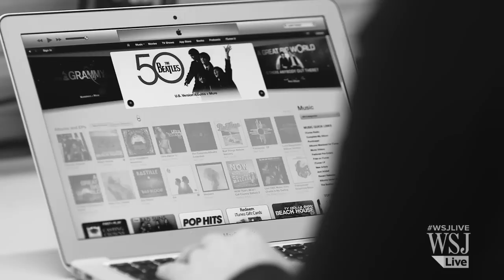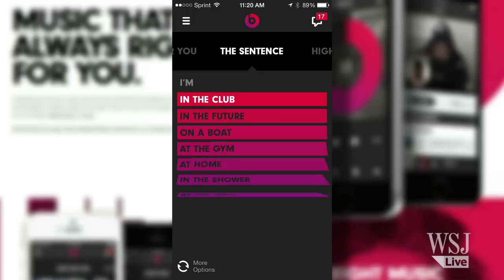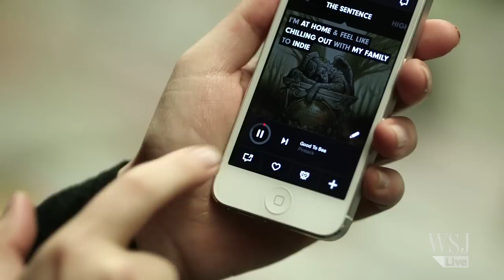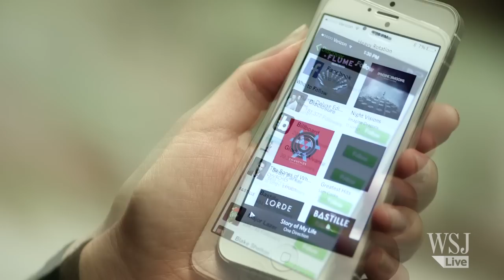Beats Music Impresses WSJ's Joanna Stern. Life After iTunes?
Personal Tech Columnist Joanna Stern checks out the latest subscription music service.